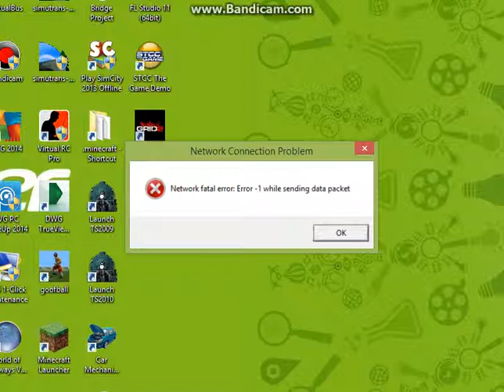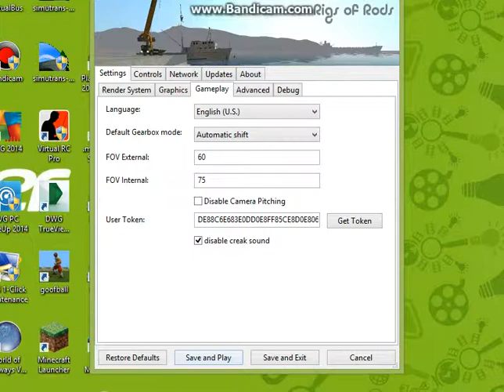I Troll on Rigs of Rods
I troll